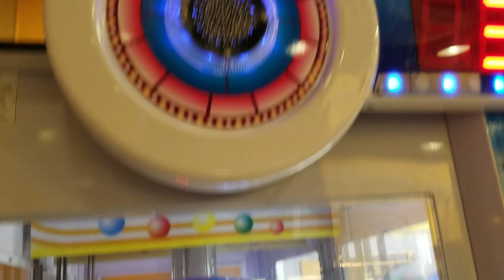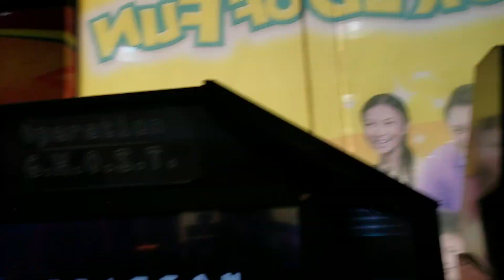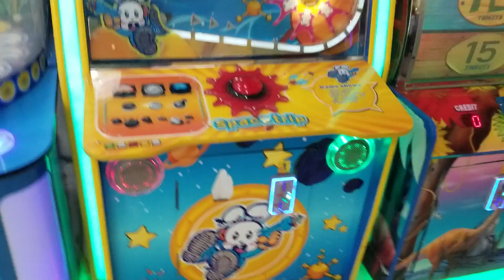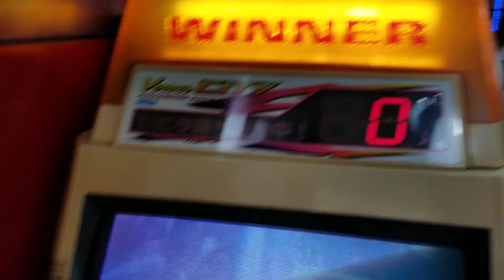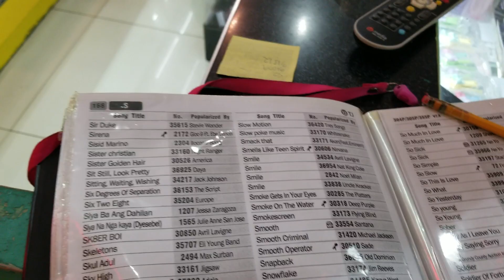Welcome To World of Fun at The Gaisano Grand Mall of Digos City, Philippines (2/15/2019)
Welcome to the World of Fun at the Gaisano Grand Mall of Digos City in the Philippines. This is a great place to take your kids to and play games